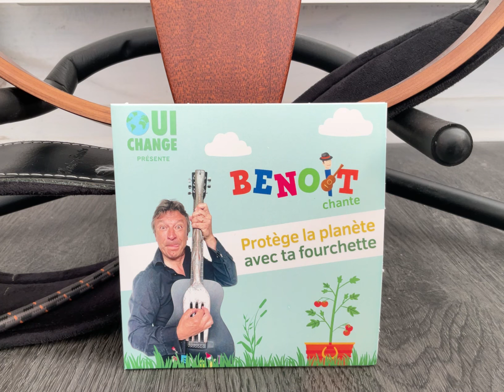Halte au gaspi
Jeudi 29 septembre, c’était la journée internationale contre le gaspillage alimentaire. Voici une chanson que j’ai écrite sous l’impulsion de « ouichange », une association qui propose des moyens humains et pédagogiques pour une transition écologique dans les écoles maternelles, élémentaires et collèges. Bonne écoute !